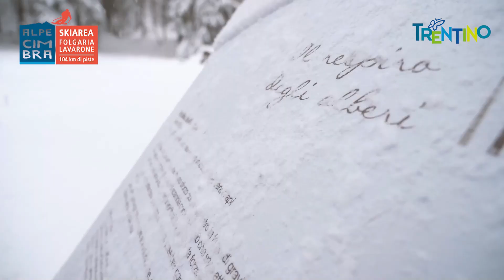Alpe Cimbra Natale 2022 e stagione sciistica, presidente Gianluca Gatti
Intervista di Stefania Guernieri
Montaggio Yuri Benelli